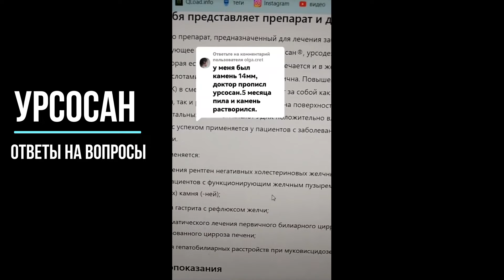УРСОСАН. Ответы на самые частые вопросы. Камни. Если удалён желчный. Когда и как принимать.